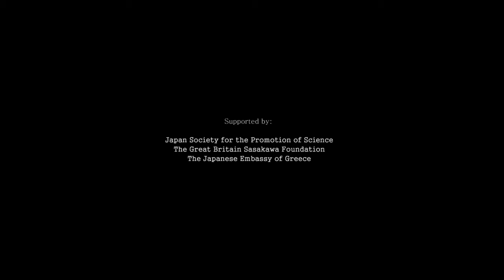Videtis Enim Interiorem - Michael Finnissy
The piece was written for Andrew Toovey, a successful contemporary English composer, who studied with Finnissy. Finnissy dedicated this short work for the fourth 'birthday' of Toovey's IXION ensemble, a contemporary music group.

The text used is by Hildegard von Bingen. The text is part of her work Scivias ('Know the way'), a substantial three-volume theological work where she describes and analyses her visions. The text for Finnissy's piece derives from a section that describes the nine ranks of angels and what they do. The piece is a slow meditative work, with the violin imitating the Gregorian chant-like melody of the voice. The music reflects the exalted mood of the text and creates a praying-like atmosphere for the audience.

Videtis enim
interiorem vim Patris
que de corde illius spirat
quasi facies.
Sit laus uobis,
qui loculum antiqui cordis
In fonte asspicitis.
O uos angeli
Qui custoditis populos,
Quorum forma fulget
In facie uestra,
Et o uos archangeli
Qui estis computati
In quintum secretum numerum,
Sigillum secretorum Dei
Sit laus uobis,
In fonte asspicitis.